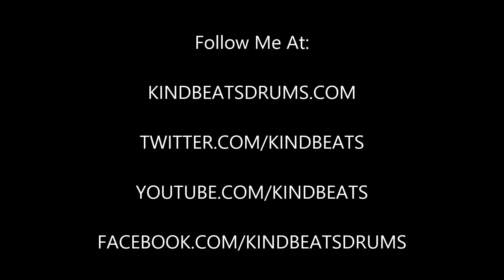Andrew McAuley (KindBeats) - Wake 'N Break No. 150 - Two Bar Ride Bell Groove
This morning's wake 'n break is a two bar groove with a constant pattern being played on the bell of the ride cymbal and on the snare drum.  The only thing that changes is the bass drum pattern in the second bar.  I hope you dig it and be sure to go and check out Vol. 1 in the Wake 'N Break instructional e-book series!